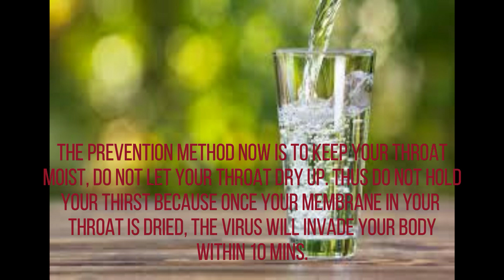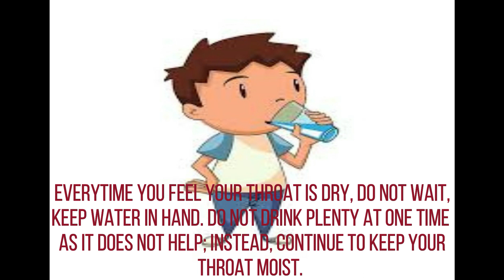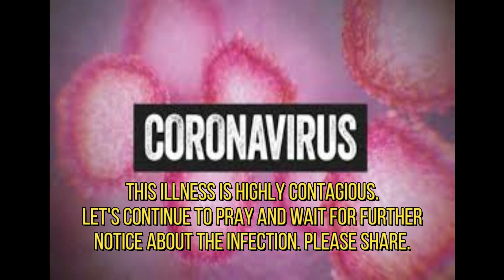Coronavirus | Outbreak | Symptoms and Prevention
Coronavirus | Outbreak | Symptoms and Prevention . Please watch this guys, these are some of the preventive measures to avoid this contagious illness. Prevention is better than cure.

Source: MOH Health Bulletin to the Public January 28, 2020